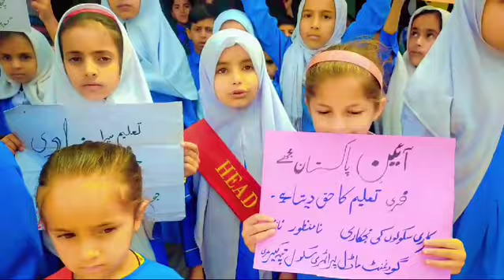Govt School Ki Nijkari Band Karo | Students Protest Against Privatization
Govt School Ki Nijkari Band Karo | Students Protest Against Privatization aqilemre govtschool Govt School Ki Nijkari Band Karo | Students Protest Against Privatization

Govt school k bachon ki apne school ki nijkari k khilaf naray bazi.